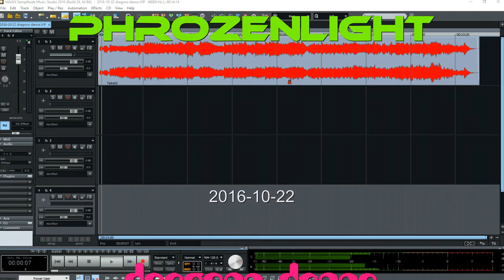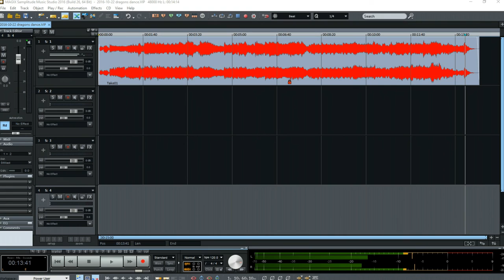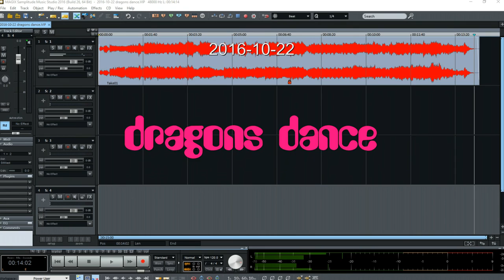phrozenlight - dragons dance